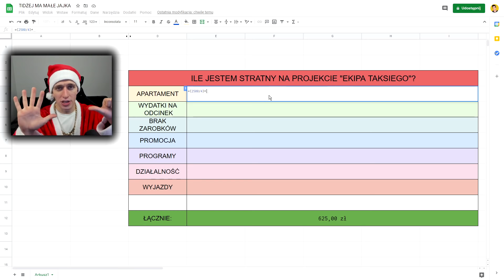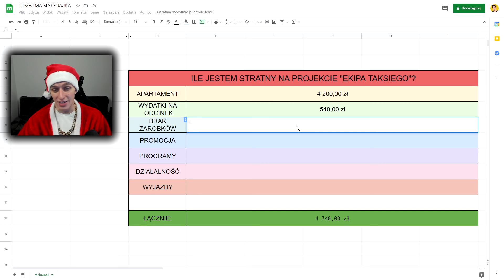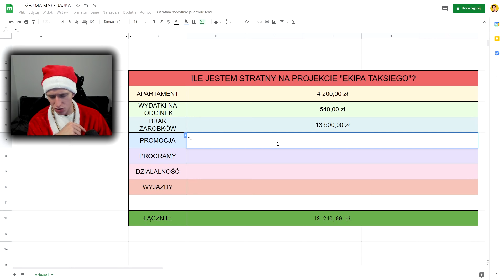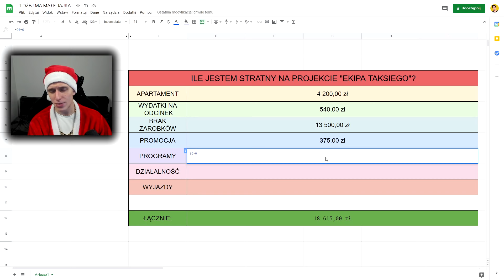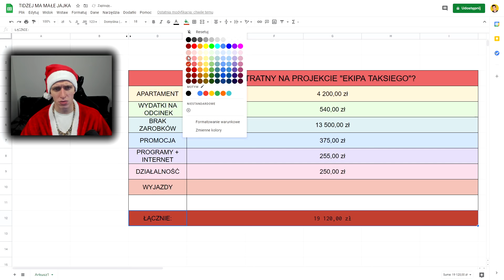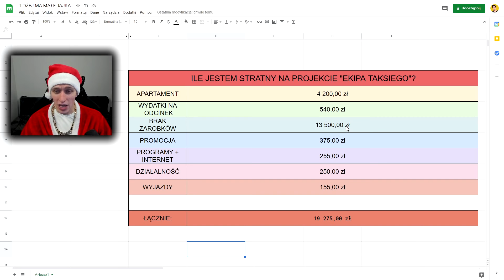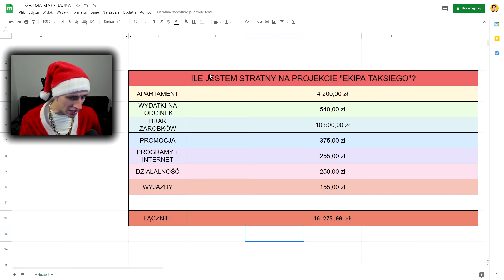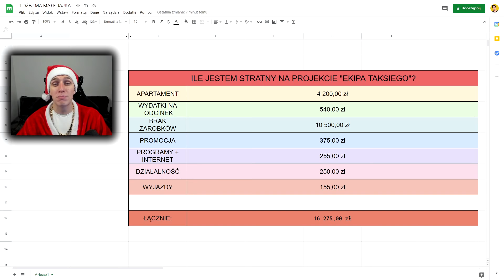ILE JESTEM STRATNY NA PROJEKCIE "EKIPY" 💰 PODSUMOWANIE CAŁEGO PROJEKTU 👈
Siemanko, dzisiaj opowiem Wam o tym ile jestem stratny na projekcie "Ekipa Taksiego"!
Miłego oglądania i wesołych świąt 🎅